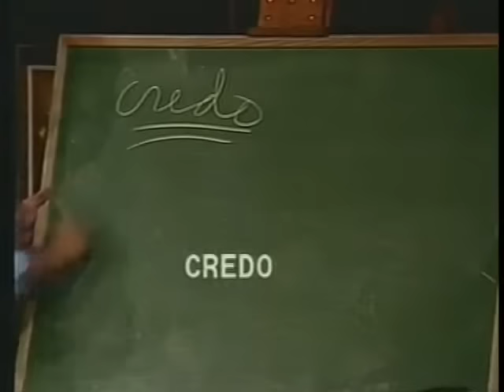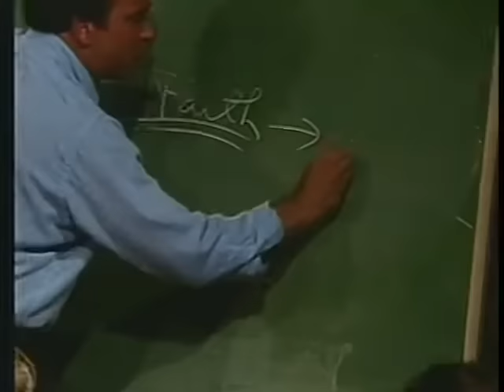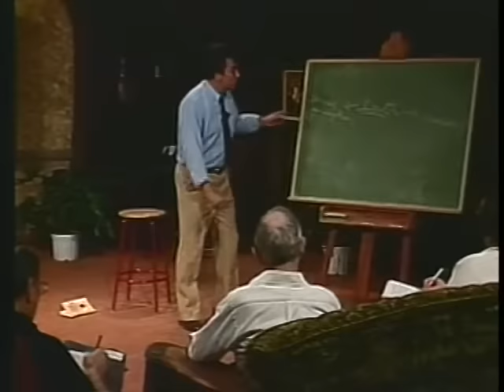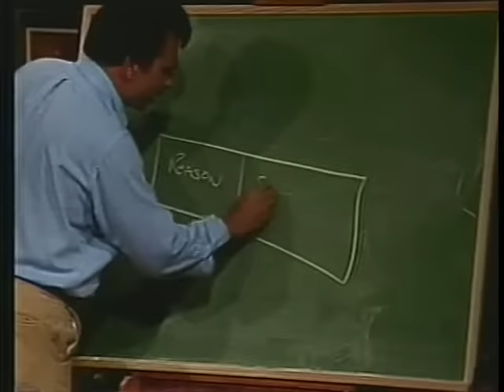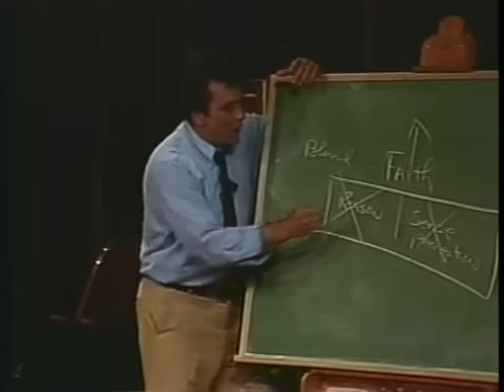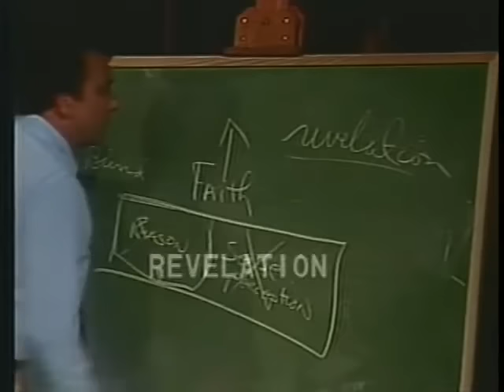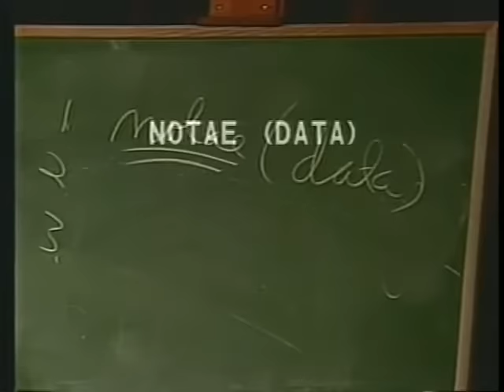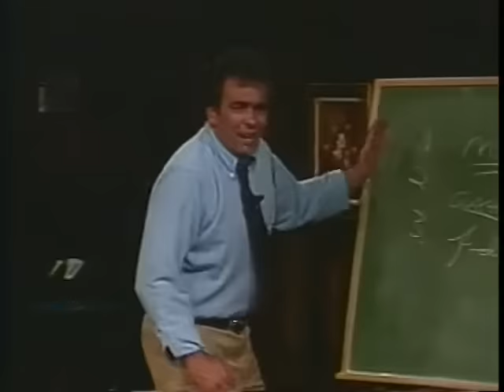What Is Faith?: Basic Training with R.C. Sproul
In our day, faith is often seen as the antithesis of reason. But when we look at what it truly means to have faith, we see that this could not be further from the truth. In this message, Dr. R.C. Sproul addresses the false conflict between faith and reason, showing us what faith really is—and what it isn’t.

This message is from Dr. Sproul’s 6-part teaching series Basic Training.